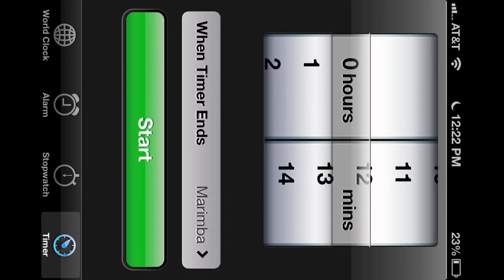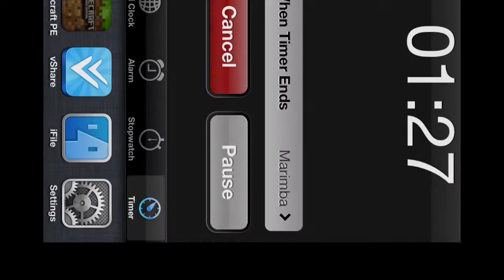Minecraft PE Modded Survival - Ep 6 - Nether And Crashes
Forgot to turn on volume.